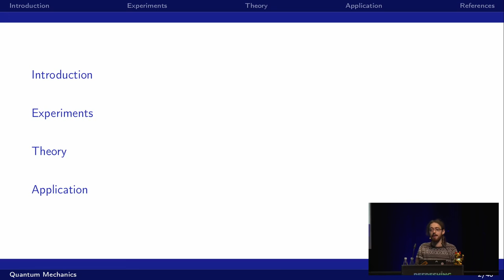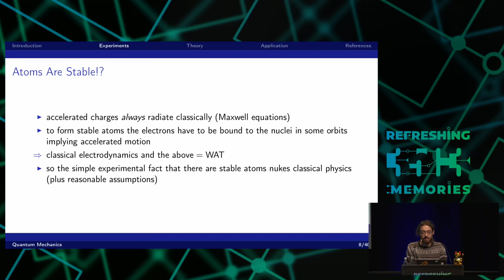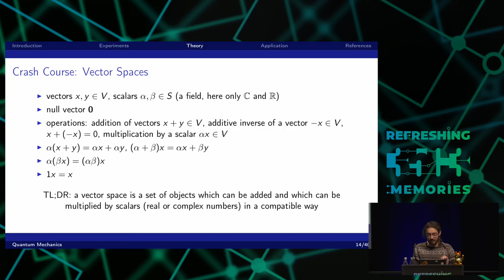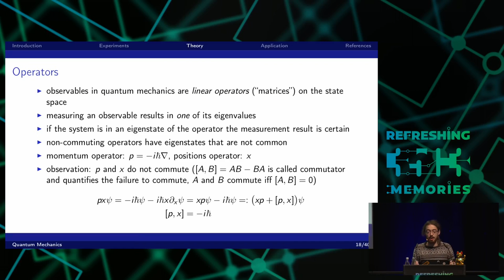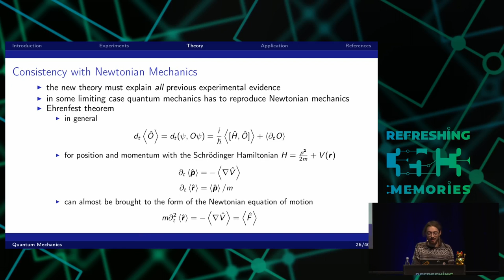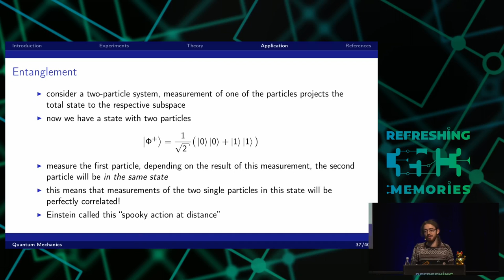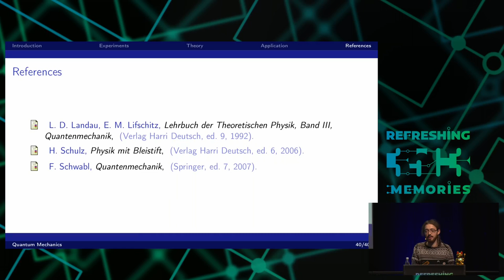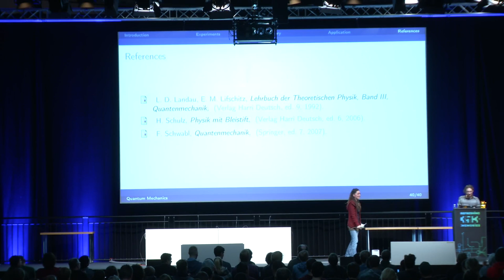35C3 - Quantum Mechanics - traduction française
A Gentle Introduction

An (almost) self-contained introduction to the basic ideas of quantum mechanics. The theory and important experimental results will be discussed.

Quantum mechanics is one of the two paradigm-changing physical theories of the early twentieth century (the other being special and general relativity). Suddenly, one of the most fundamental physical theories was no longer deterministic: Measurement is a probabilistic process in quantum mechanics. This caused a controversy on how to interpret this and whether quantum mechanics is a complete theory that continues until today.
This talk tries to counter a trend: Most people know the fundamentals of special relativity, while few know quantum mechanics beyond the Bohr model of hydrogen. On reason is that the presentation of quantum mechanics in schoolbooks is often dated, inaccurate and incomplete, and, as a consequence, quantum mechanical concepts are often used as a magical component in fringe science and esoteric theories.
The talk will shortly discuss some of the experimental results that have lead to the formulation of quantum mechanics and then formulate the theory. The parts of quantum mechanics that often show up in quack theories will be examined and dissected.
Allergy advice: This talk may contain mathematics. Some prior knowledge of linear algebra will help to understand this talk.

sri